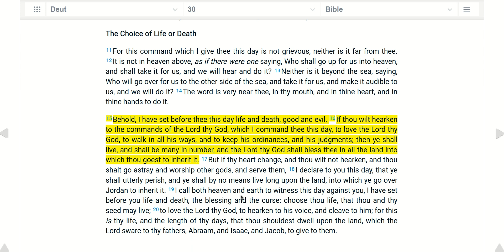08 06 Scripture Deuteronomy 30:15, 16